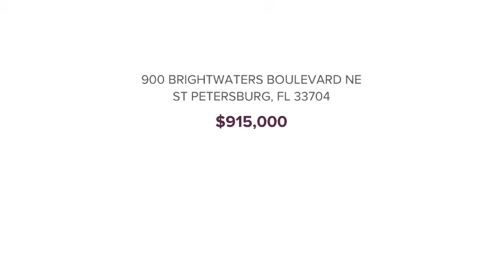900 BRIGHTWATERS BOULEVARD NE ST PETERSBURG, FL 33704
Alexander & Shank Team - Countryside Clearwater
3 beds 4 baths